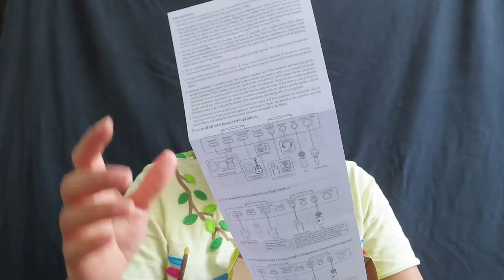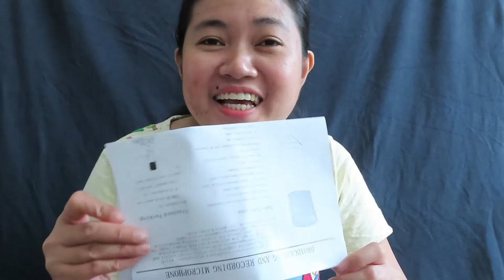Unboxing of Condenser Microphone & V8 Souncard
Unboxing my new Microphe and V8 Soundcard this  is the cheapest I see online .
I buy JMC Shop page ...amount of
Unboxing condenser Microphone & V8 Soundcard
CheapestMicrophone
reviewMicrophone